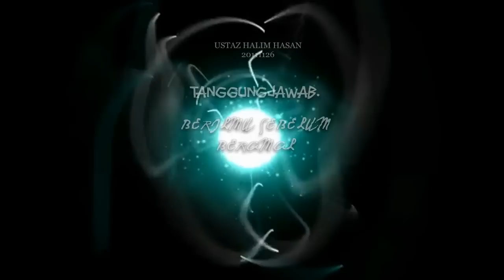20111126-HALIM HASAN-BERILMU SEBELUM BERAMAL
20111126-HALIM HASAN-BERILMU SEBELUM BERAMAL